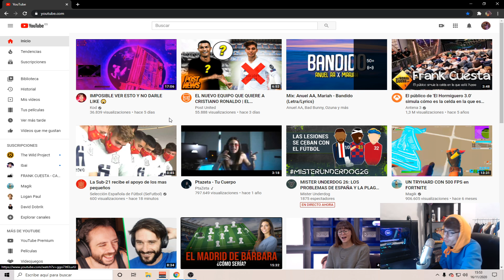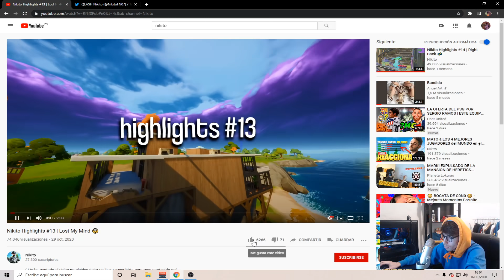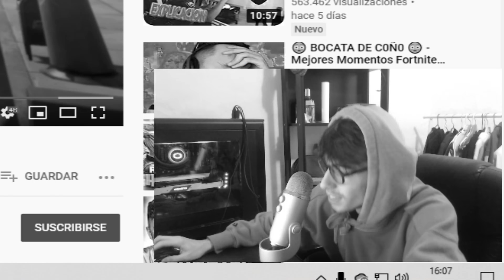Reacciono al mejor jugador español a nivel de mecánicas...